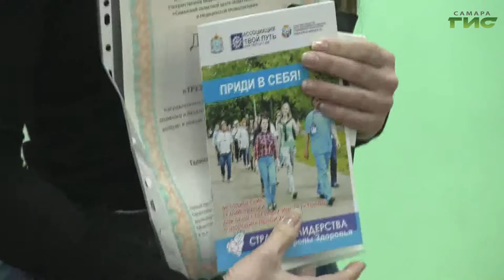В Самаре наградили победителей конкурса "Трезвый и резвый 2021"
Трезвый и резвый. Конкурс с таким названием прошел в Самарской области. В нем приняли участие более ста жителей региона. Каких наград удостоились победители, узнала Ольга Павлова.